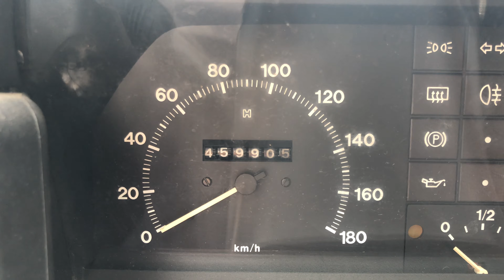Fiat Fiorino 1989 look-around exterior & interior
Ordina anche la tua copia del libro sulla storia e l’evoluzione del Fiat Fiorino a questo